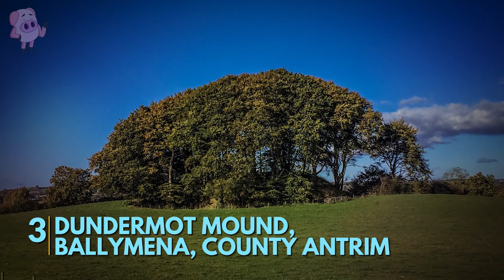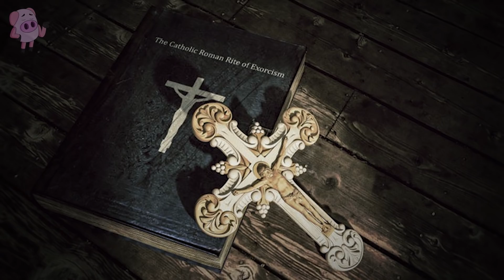Ireland’s Most Notoriously Haunted Places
From scary sightings of a soldier's ghost to creepy apparitions of ancient druids we take a look at Ireland's most notoriously haunted places.